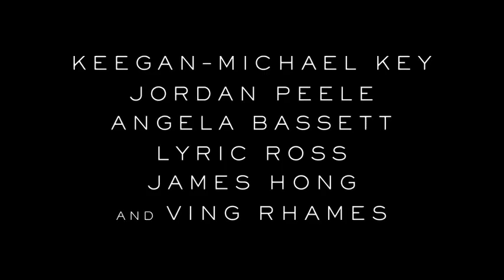Wendell & Wild 2022 Released Today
TRAILERS FOR IMDB MOVIES RELEASED TODAY (2022)

Keegan-Michael Key and Jordan Peele star in this stop-motion animation adventure about two demon brothers who escape the Underworld.

This movie is set to be released today here in the United States
and available for viewing in most cinemas and streaming centers allover.

Please LIKE, SUBSCIBE and SHARE to support us.
Please LIKE & SUBSCIBE and BOOKMARK attached links for quality posts and Latest movie downloads.